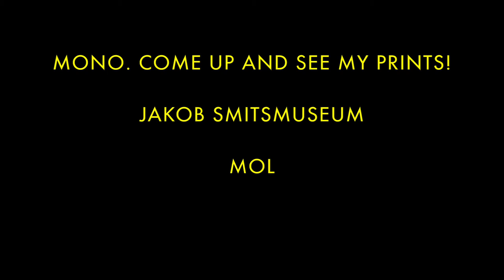MONO. The artists! - Jules Schmalzigaug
Curator Tom Liekens stelt twee keer per week een kunstenaar voor uit onze WONDERBAARLIJKE expo MONO. Come up and see my prints!

Vandaag is het de beurt aan futurist JULES SCHMALZIGAUG.

Donderdag 3/12 laat Tom je kennismaken met FLORIS JESPERS.